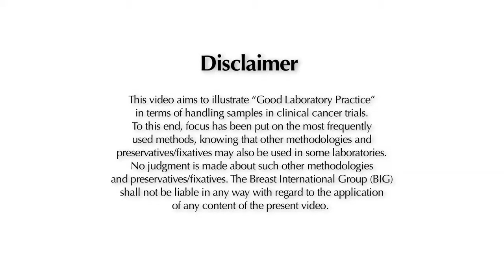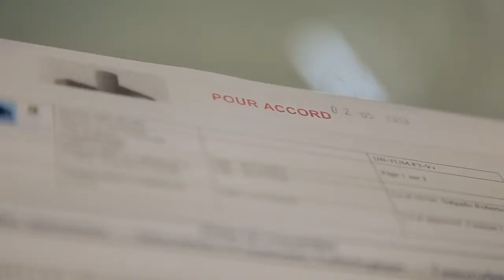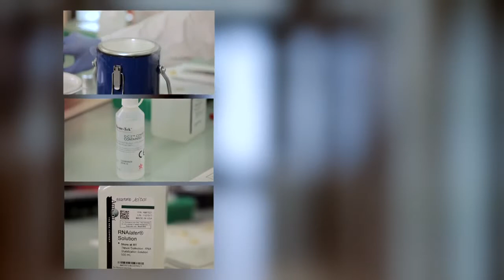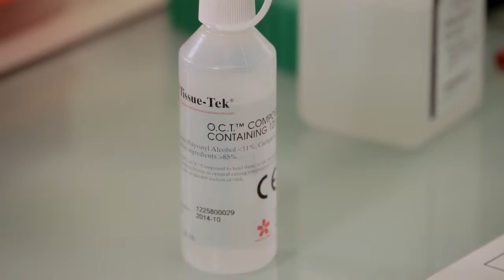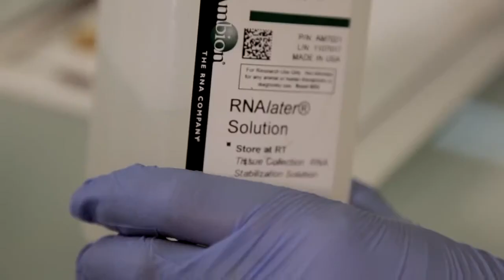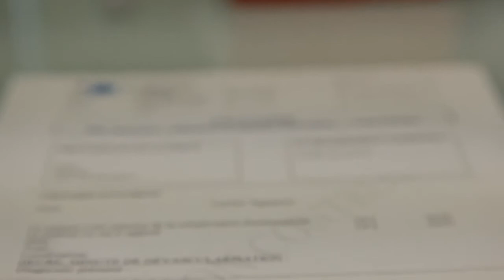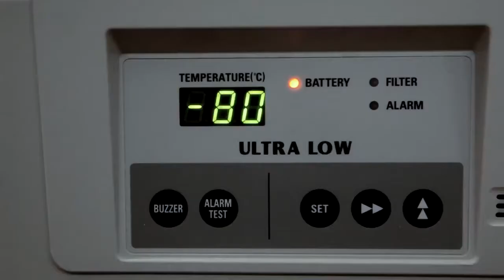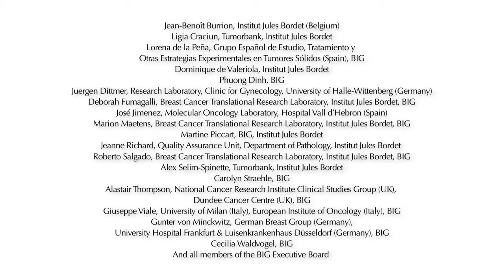Ameliorer la collecte d%27echantillons de recherche translationnelle dans les essais internationaux